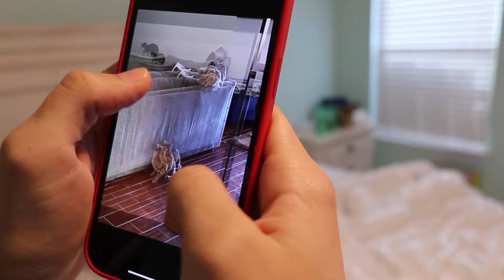Logan Got A NEW Cat!!!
Get A Free Stock From Robinhood By Signing up!!!

Send Mystery Boxes & Shark Stuff To:
Lance Thirtyacre
1765 E. Nine Mile Rd.,

Follow ALL OF OUR Instagrams:
Lance: @LanceThirtyacre
Audrey: @Just_Aud_Official
Matthew: @matt_the_scooter
Elaina: @i.am.roselaina
Logan: @LoganThirtyacre